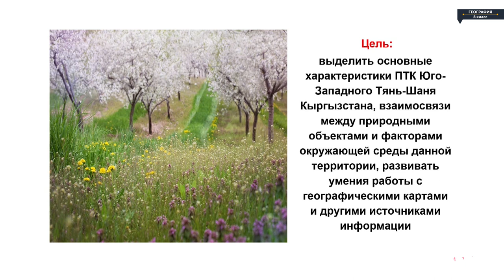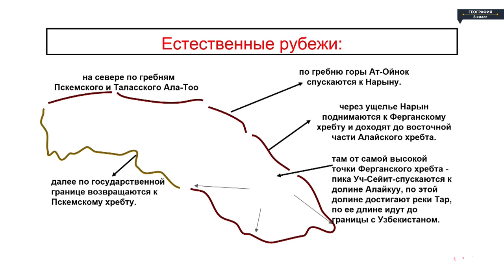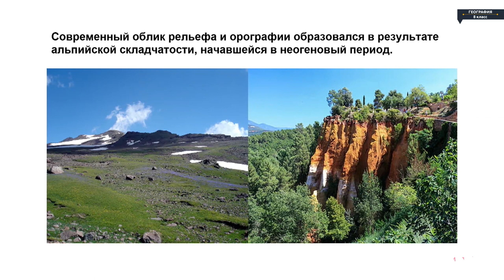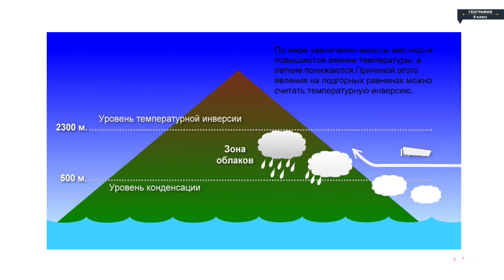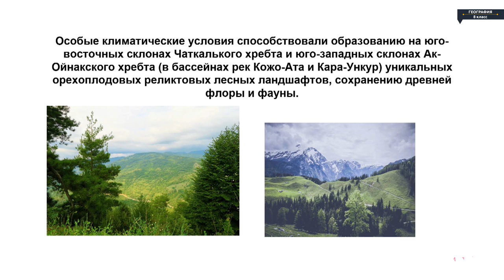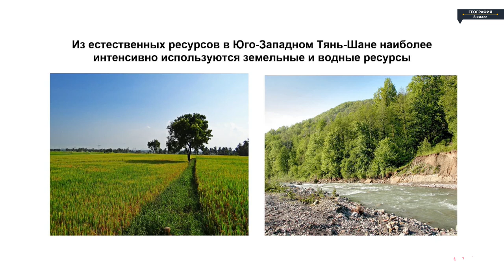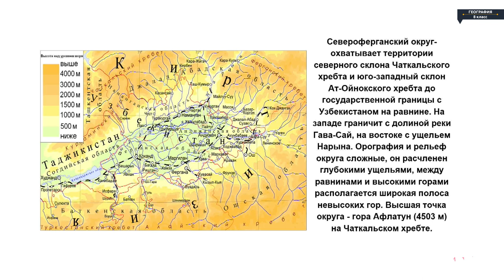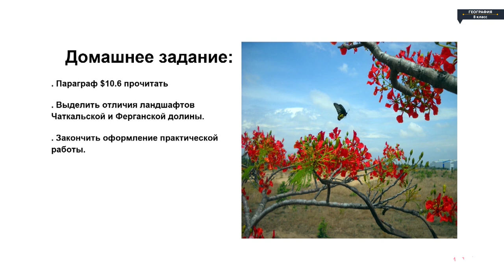География - 8 класс - Природные комплексы Юго-Западного Тянь-Шаня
География - 8 класс - Природные комплексы Юго-Западного Тянь-Шаня География